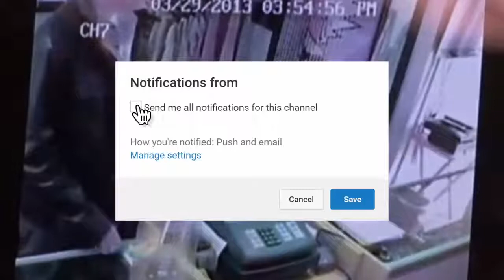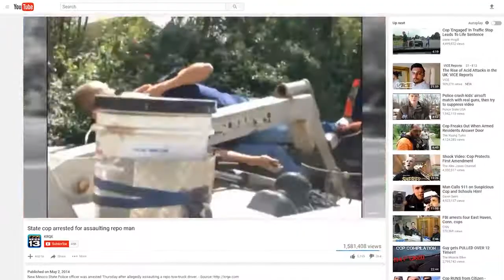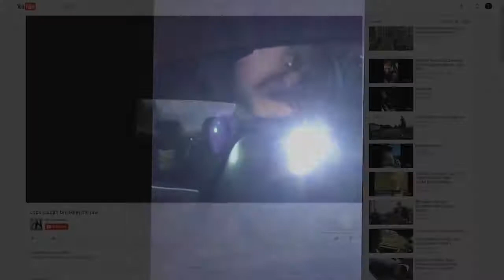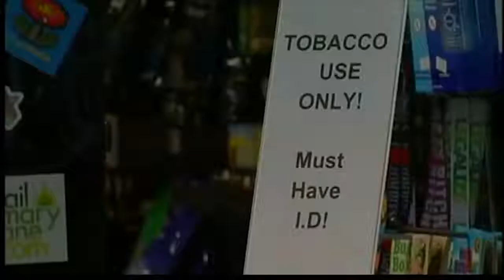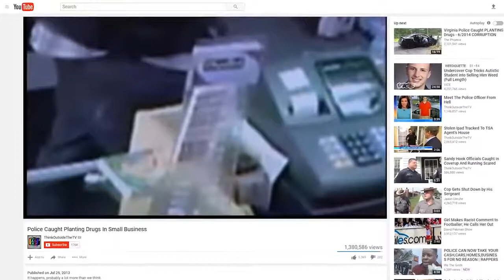Top5Central! Top 5 Cops CAUGHT BREAKING THE LAW!